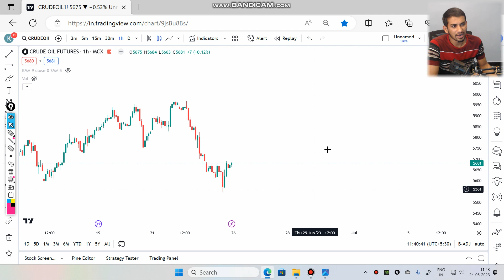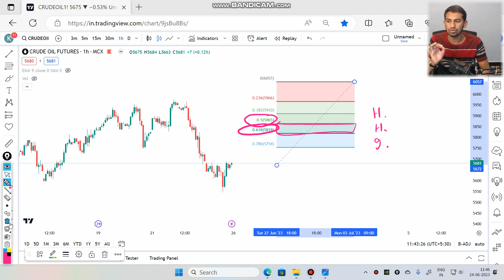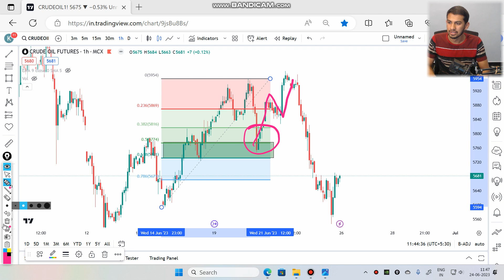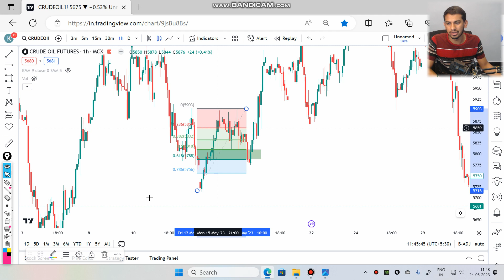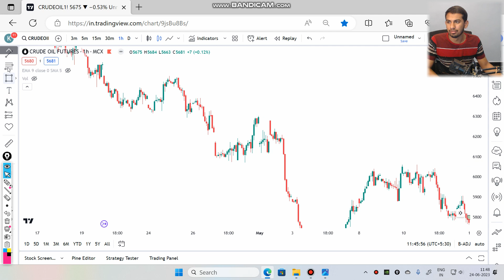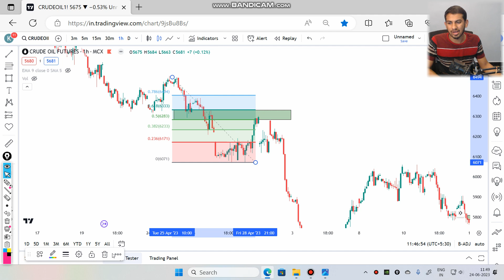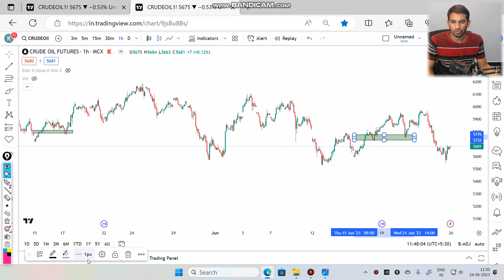HOW TO USE FEBONACCI RETRACEMENT TOOL ||TRADING STRATEGY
The Smart Trader 420
1- We are not a Financial Advisor
2- This is only Educational video .
3- We are not responsible for any of your trades .
4- Your profits or loss are not our responsibility its on your own risk completely .
5- We simply share our views towards Market , So before taking trade consult your personal Financial Advisor .